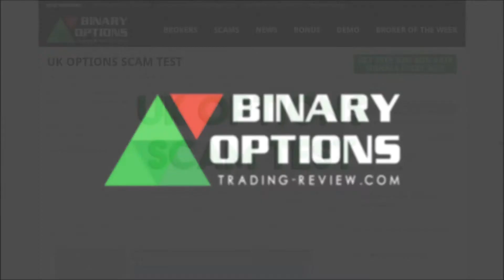UK Options Scam Test 2015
UK Options Scam Test | Is This Broker Really Legit?

To clear away all doubts, we've put UK Options on our in-depth Scam Test. Take a look at results and final verdict in our UK Options Scam Test article!